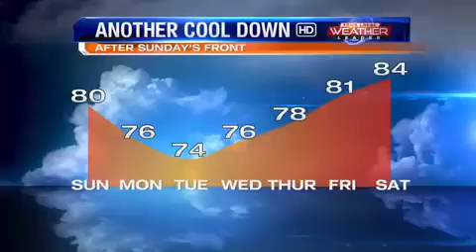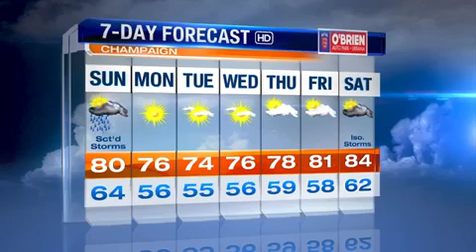7-Day Forecast: Comfortable Again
7-Day Forecast: Comfortable Again
7-Day Forecast: Comfortable Again
7-Day Forecast: Comfortable Again